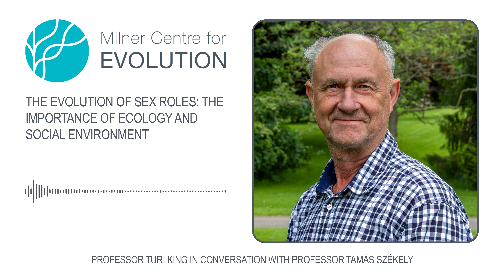The Evolution of Sex Roles: The Importance of Ecology & Social Environment - Professor Tamás Székely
The Director of the Milner Centre for Evolution, Professor Turi King, talks to Professor Tamás Székely about his latest scientific paper titled, The Evolution of Sex Roles: The Importance of Ecology and Social Environment, which has just been published in the Proceedings of the National Academy of Sciences.

00:00 Introduction.
00:29 What started your interest in studying bird behaviour?
01:17 What were your first research questions?
01:57 The differences in sex roles.
03:10 Why did you decide to study shorebirds?
05:19 How does sex ratio influence sex roles in shorebirds?
07:32 What causes the differences in sex ratios in shorebirds?
09:22 What are your findings in this latest paper about sex roles and what influences them?
13:25 Is climate change influencing sex roles?
14:31 What would you most like to see new students being taught?